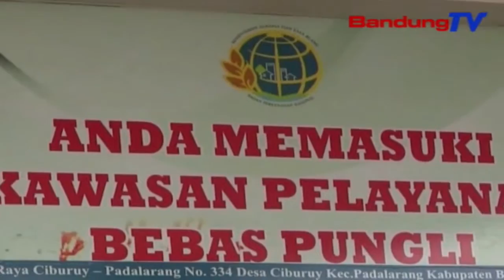Warga nu kalindih pangwangunan kareta cepat ngadareugdeug ka BPN | TP | BANDUNGTV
TP | BANDUNGTV | ASTRI CAHYANI | Bari marawa kertas karton anu ditulisan pangdongsokna, mangpuluh-puluh warga anu tanahna kalindih proyek kareta cepat Jakarta – Bandung, di kecamatan Cikalongwetan, Padalarang turta Ngamprah kabupaten Bandung Barat, ngalakonan unjuk rasa di hareupeun kantor badan pertanahan nasional, atawa BPN Bandung Barat.